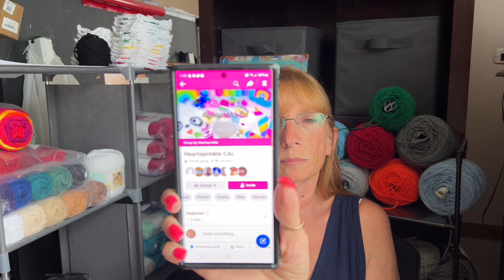Unicorn Corner to Corner and a Peek At Another Of My Crafts!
Heartsprinkle FB for Unicorn Blanket Free Pattern
Joim and its under files
OR
Her Website where the pattern is $5.00

I would need one so soon!